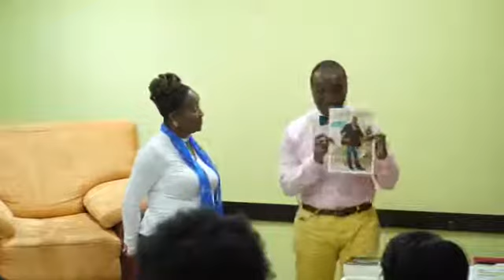18/45. 2017-07-27: TRUTH IS ABSOLUTE -Truth Series #18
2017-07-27: WHAT TRUTH IS - TRUTH IS ABSOLUTE - is a recorded live broadcast from THE POWER AND FORCE OF TRUTH series of videos from 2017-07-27 - BY SUNDAY ADELAJA

Truth is one of the central subjects in philosophy. People often say that everyone has his own truth and it depends on situation. But the truth can not depend on circumstances or on what happens in our life. Truth is the foundation for anything we do, any decision we take. If we know what truth is we will avoid a lot of troubles and will be able to live a better life. Truth can change our nations, churches. Everything depends on our attitude to the truth or lies.

So in these series of videos Pastor Sunday will give you a full picture of what truth is, why truth is important, how truth will affect your life and how truth can change your church and even your nation.

You will also learn what truth is, and what truth is not, and how to know or find out what is truth and what is not truth.